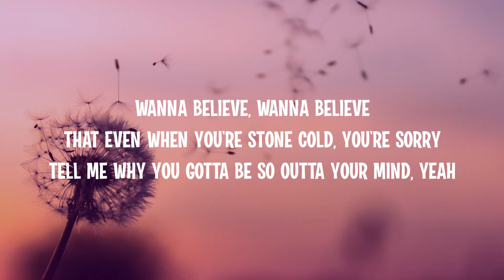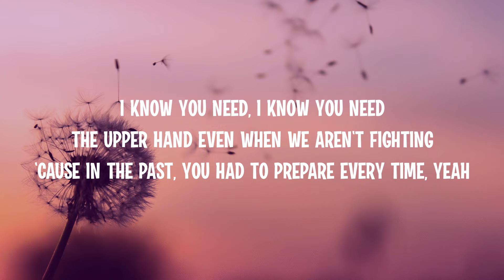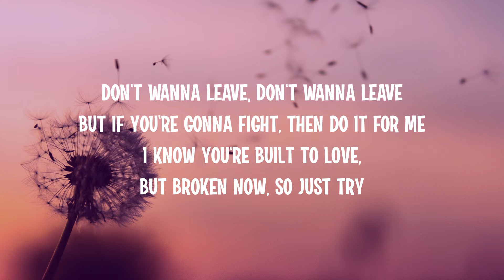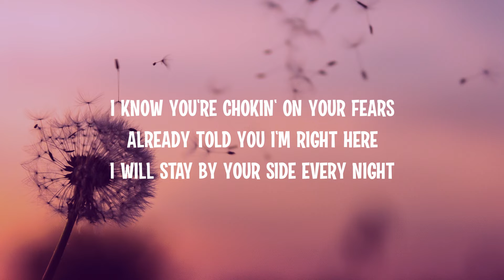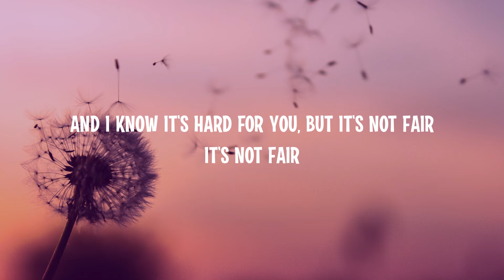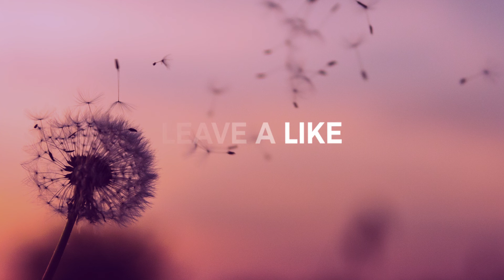Marshmello & Halsey - Be Kind (Lyrics)